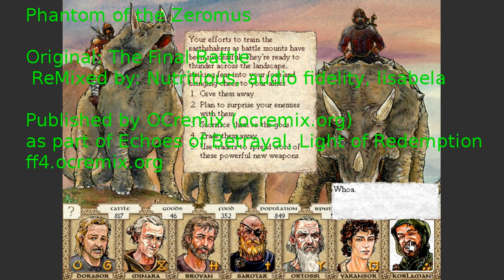OTTD: The Phantom of ECS Houses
So I noticed that I forgot to load ECS-Houses in my last game. So I started over.
This time I tired a winter land.

ReMixed by: Nutritious, audio fidelity, lisabela

Open Transport Tycoon Deluxe is the open source clone of an old tycoon game, originally published by MPS.
or your package manager.